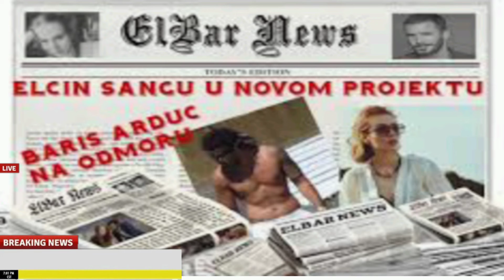Baris Arduc Top hit Series of 2021| Buyuk Selcuklu | Celebrities | YMS Creation